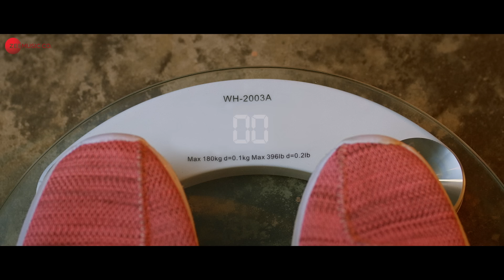Saroj Ka Rishta - Teaser | Sanah Kapur, Kumud Mishra, Gaurav Pandey, Randeep Rai | Abhishek Saxena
Special Thanks - Arshad Warsi
Star Cast - Kumud Mishra, Sanah Kapur, Gaurav Pandey, Randeep Rai, Kritika Awasthi, Mukesh Bhatt, Neelu Kohli, Bunty Chopra & Ashok Pathak

Directed by - Abhishek Saxena
Written by - Deepak Kapur Bhardwaj
Producer - Dr Anmol Kapoor, Nazia Siddiqui, Narendra Garg, Raman Kapoor  & Abhishek Saxena
Production House - Kapoor Films INC, Aena Productions, Ambi Abhi Productions & Garg Films

In Cinemas 16th Sep 2022